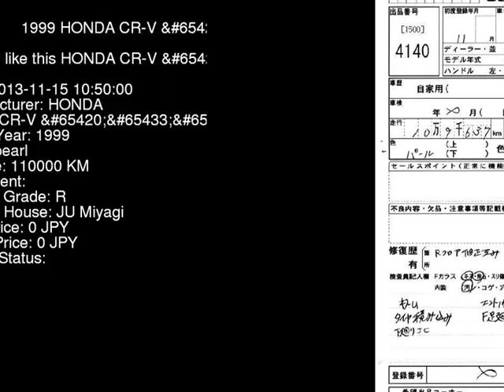1999 HONDA CR-V RD2